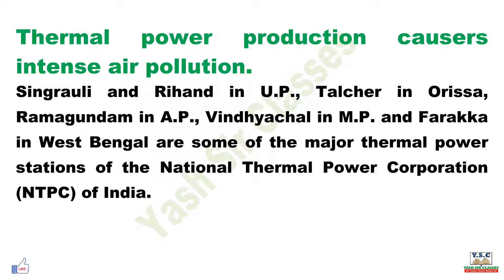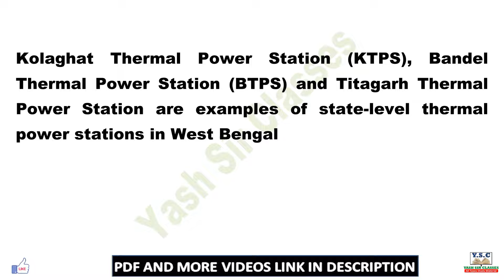Thermal Power in India Essay in English | Essay About Thermal Power in India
Thermal Power in India Essay in English, Essay About Thermal Power in India , Few Line Essay on Importance of Thermal Power
PDF Please Wait….

There was a very good response in our last video.
You like the video, share it to your friends too, thanks guys for your support.
Many thanks to all of you for your support.

essay in English Thermal Power,
new article in English  Brief Note on Thermal Power in India ,
speech in English  Brief Note on Thermal Power in India ,
Essay About  Brief Note on Thermal Power in India  ,
essay in english about  Importance of Rainwater Harvesting,
essay writing in English about  Importance of Rainwater Harvesting,
Brief Note on Thermal Power in India essay in english,
few line on  Importance of Rainwater Harvesting,
important of  Rainwater Harvesting,
Brief Note on Thermal Power in India par  nibandh in english,

Yash sir classes,
Yashsirclasses,
essay in english,
nibandh in english,
essay in english for all exam,
essay in english for all class,
nibandh in englishsabikeliye,
new article in english,